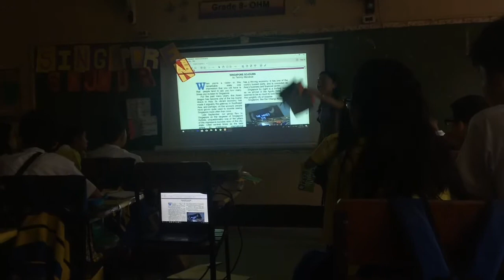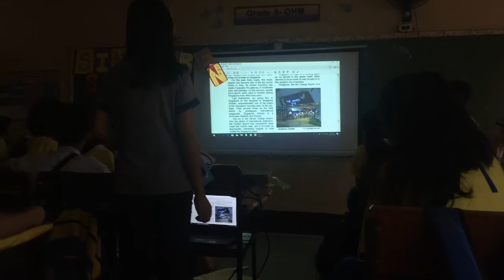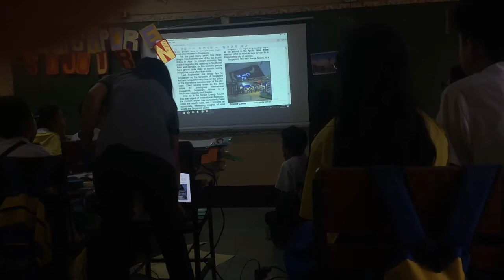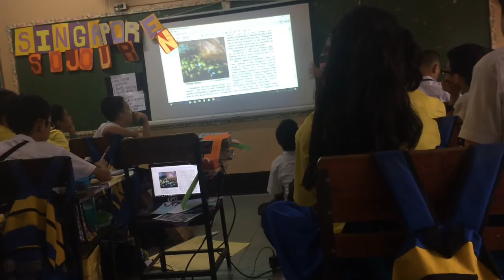MPNAG Classroom Setting (Language Teaching Method) Ep. 2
During the discussion, the presence of Communicative Language Teaching also observed. The students were given situations regarding the Singaporean lifestyle and its contrasting nature with that of the Filipino lifestyle.